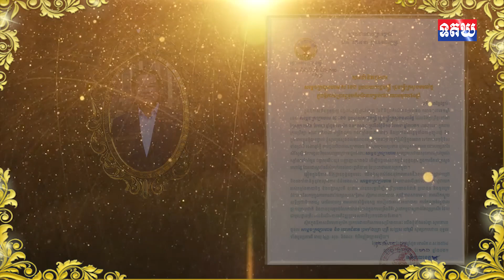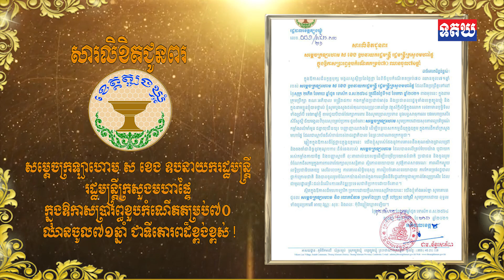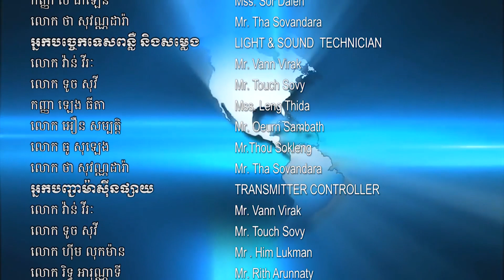សារលិខិតជូនពរ សម្តេចក្រឡាហោម ស ខេង ឧបនាយករដ្ឋមន្ត្រី រដ្ឋមន្ត្រីក្រសួងមហាផ្ទៃ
សារលិខិតជូនពរ សម្តេចក្រឡាហោម ស ខេង ឧបនាយករដ្ឋមន្ត្រី រដ្ឋមន្ត្រីក្រសួងមហាផ្ទៃ ក្នុងឱកាសប្រារព្ធខួបកំណើតគម្រប់៧០ ឈានចូល៧១ឆ្នាំ ជាទីគោរពដ៏ខ្ពង់ខ្ពស់ !